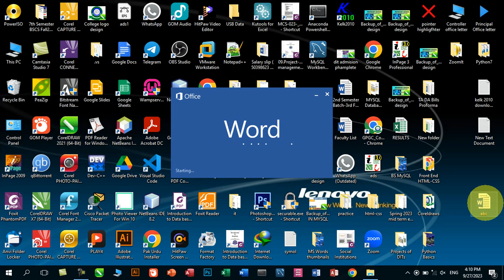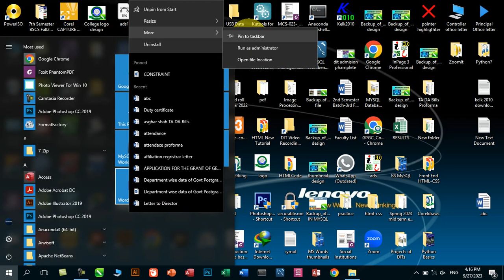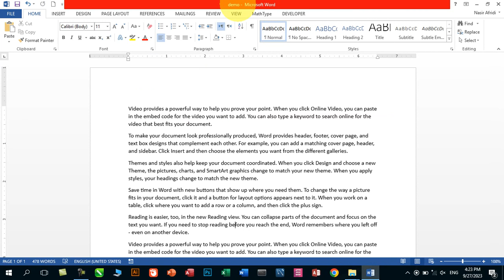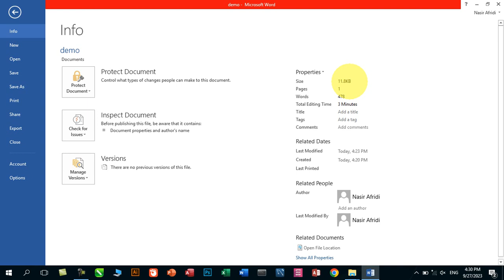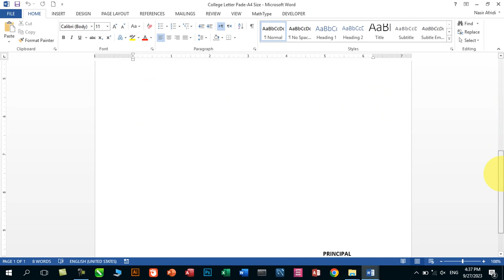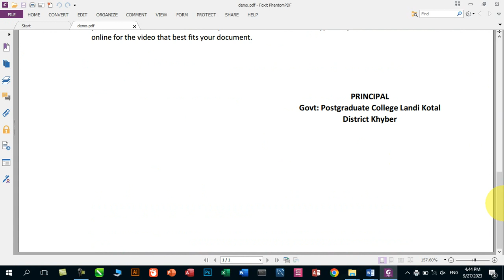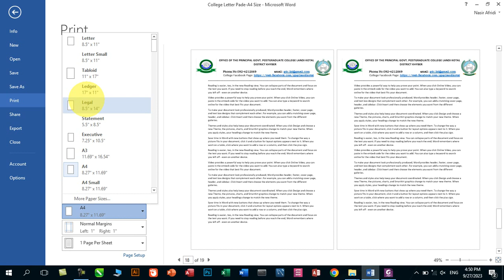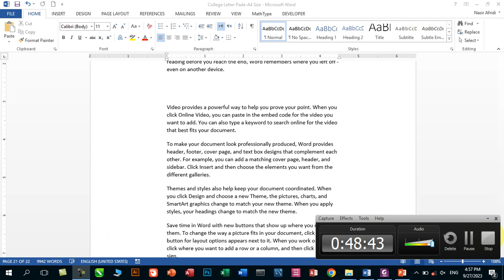Lecture-01| Mastering Microsoft Word: Unveiling the Secrets of the File Menu in pashto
In this video, we're diving deep into the often-overlooked but incredibly powerful feature of Microsoft Word - the File Menu.

The File Menu in Microsoft Word is like the control center for all your document-related tasks. But did you know it holds a treasure trove of tools and options that can streamline your work, boost productivity, and save you precious time?

In 'Mastering Microsoft Word: Unveiling the Secrets of the File Menu,' we're going to unlock the full potential of this essential menu. We'll guide you through every option, from opening and saving documents to managing versions, exporting files, and even protecting your sensitive information.

Whether you're a student, professional, or just someone who wants to make the most out of Word, this video is for you. Join us on this journey as we reveal the hidden gems within the File Menu, turning you into a Word wizard in no time.

Don't miss out on this opportunity to take your Microsoft Word skills to the next level. Let's get started on your path to Word mastery
s word
file menu
info
New
open
save
save as
print

💬 Leave a Comment: Share your thoughts, questions, or suggestions in the comments section below. We love hearing from our viewers!

🔄 Share the Knowledge: If you think this video could benefit someone you know, please SHARE it with them. Knowledge is best when it's shared!

Stay in the loop with Infotech with Abdul Nasir Afridi @abdulnasirafridi
msword#,file¹a